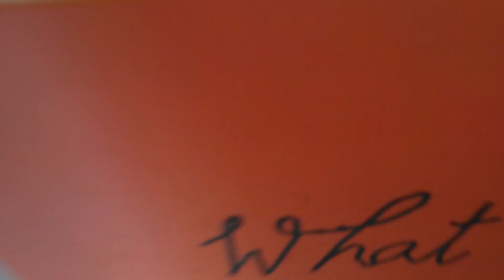DIY-Desk Organizer|PART-1|Deepa hugs🤗🎆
Hey guys🎆,

IN THIS VIDEO I HAVE SHOWN YOU HOW TO MAKE A DESK ORGANIZER☺️ WITH SIMPLE MATERIALS AND WITH SIMPLE METHODS!!!🤗
Our previous videos!

I HOPE THAT PART-2 WILL REACH YOU SOON!💖

COMMENT YOUR THOUGHTS AND SUGGESTION!🤗